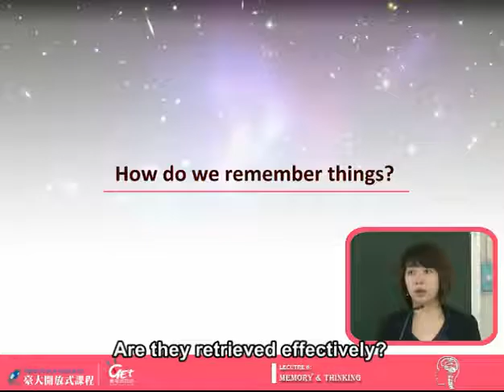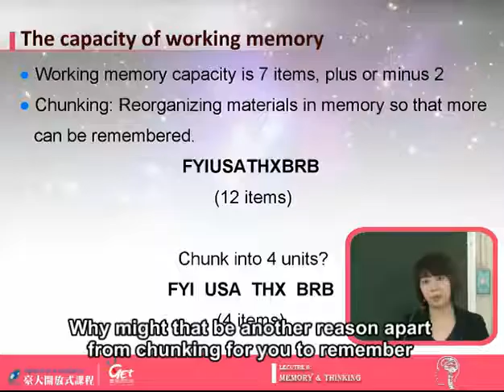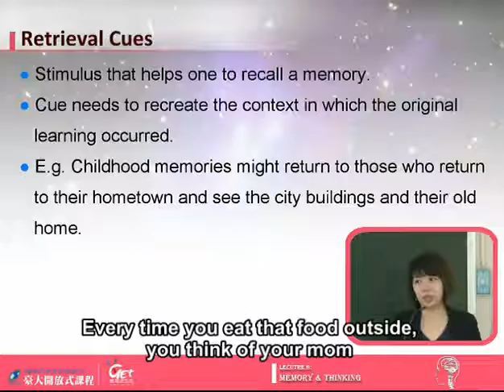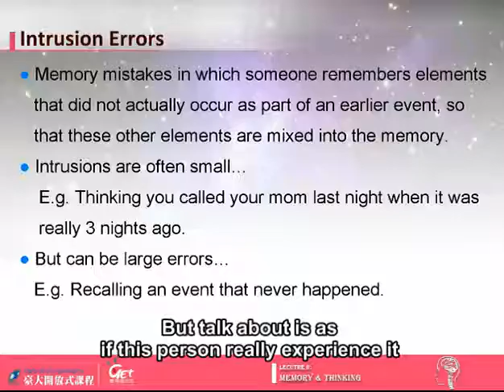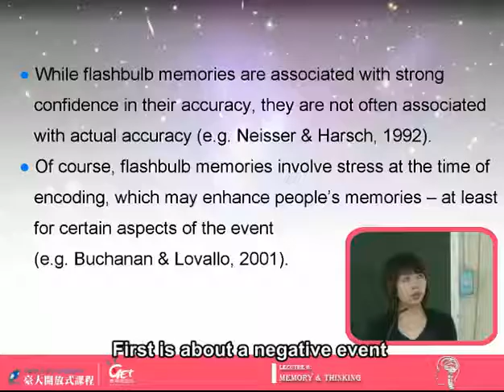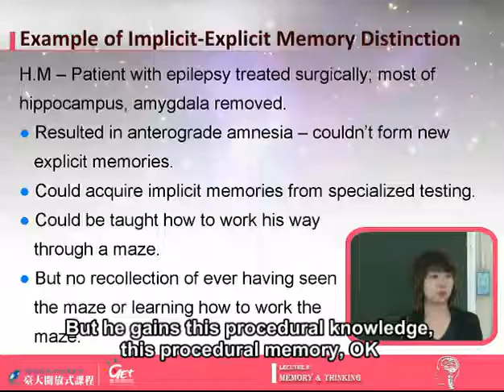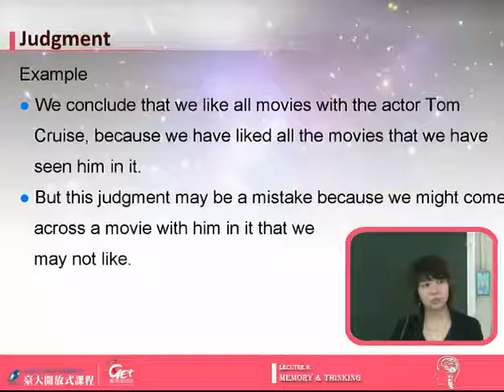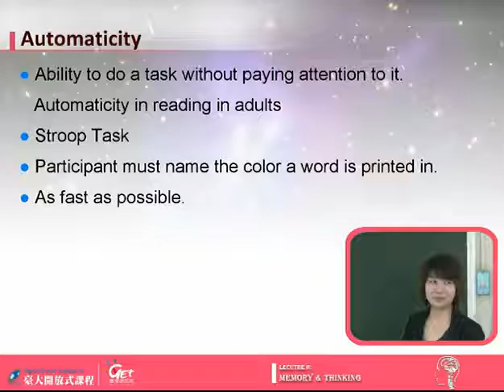普通心理學 General Psychology CH 6. MEMORY, THINKING(ASSIGNMENT 1) / YEE-SAN TEOH